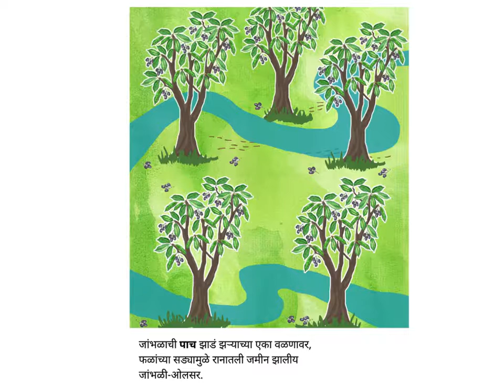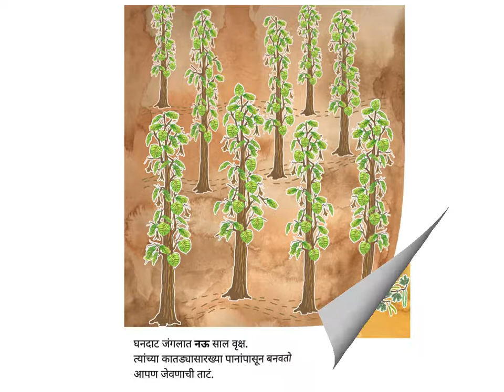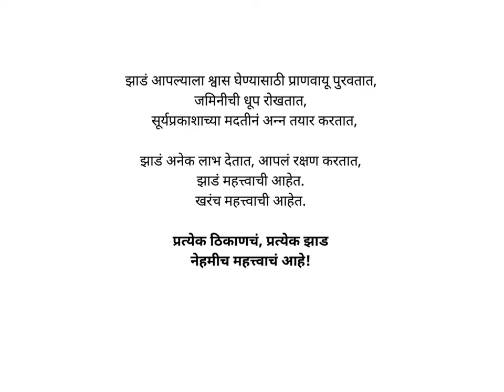Marathi Stories for kids - Ekek Zaad Mahatvache (Every Tree Counts) - Pratham Books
From the stately Deodar and colourful Coral to the majestic Banyan and common Pipal, the book takes children on a journey across varied landscapes as they count trees, and picture the uses of each tree. Look around you to find more trees, and learn what these terrific trees can do.

Original story, Every Tree Counts, by Praba Ram and Sheela Preuitt. Illustrated by Sangeetha Kadur. Translated into Marathi by Varsha Gajendragadkar. Published by Pratham Books. Narrated by Asawari Doshi.